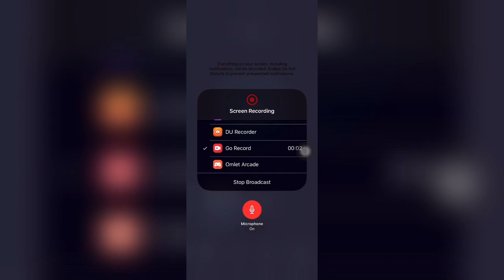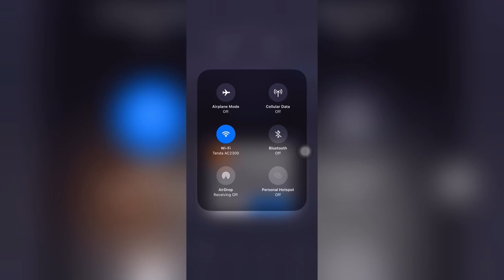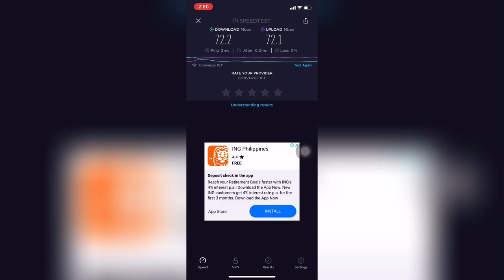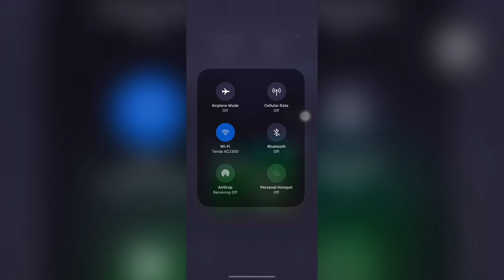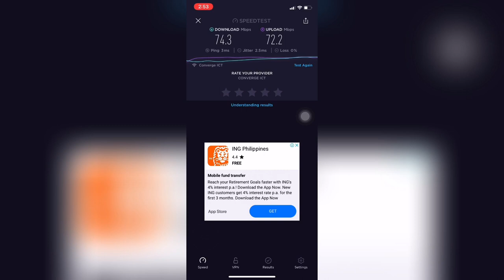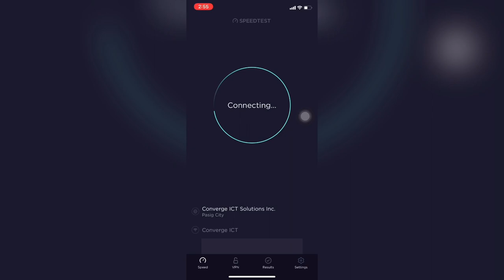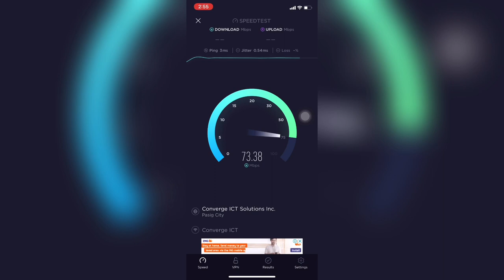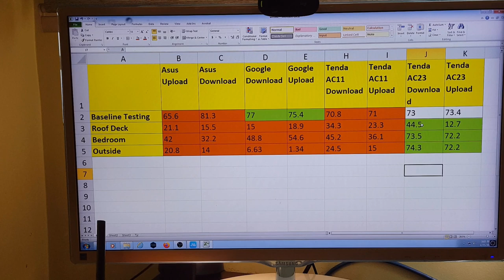Tenda AC23 (Chinese version) wifi router, better than your average router? | JK Chavez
We are in search of the best budget router, and lets see if this beast can beat the top tier brand routers like Asus, Linksys etc.

Kindly watch the video and enjoy.

Apps used for making this video:
* InShot Pro
* Phonto
* Keynote
* iMovie
* ChibiStudio